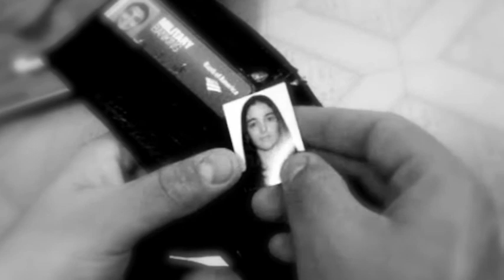I'm all about you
Artemis